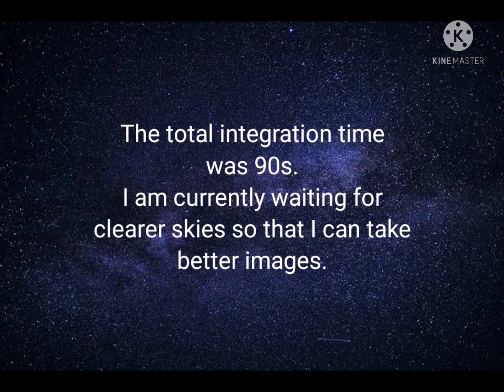Orion nebula with 4.5" reflector 2nd attempt